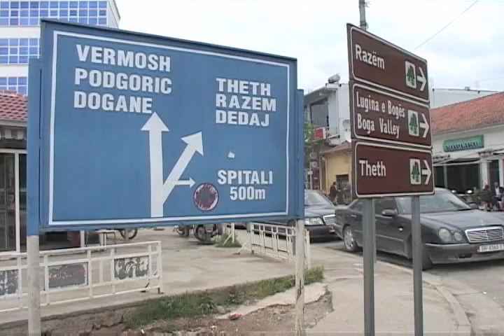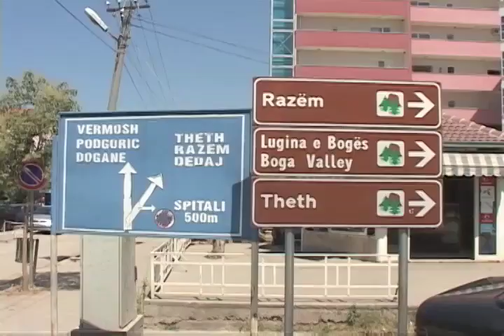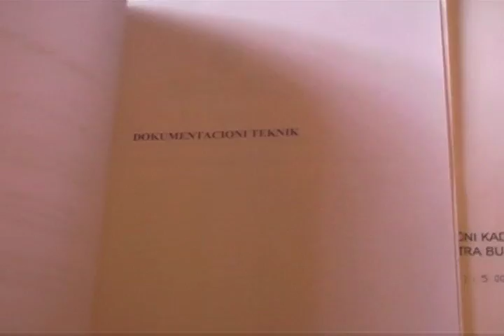Dhjetëfishohet popullata e Koplikut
Qyteti i Koplikut ndodhet buzë Liqenit të Shkodrës dhe në qendër të aksit rrugor që lidh Shkodrën me pikekalimin kufitar të Hanit të Hotit,  që kanë mundësuar dhjetëfishimin e numrit të banorëve brenda 20 viteve të fundit.